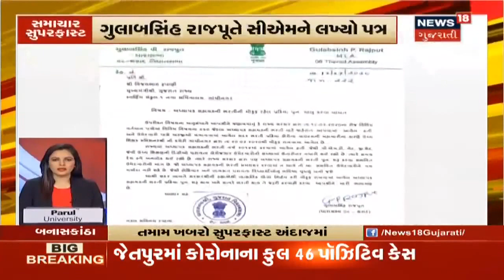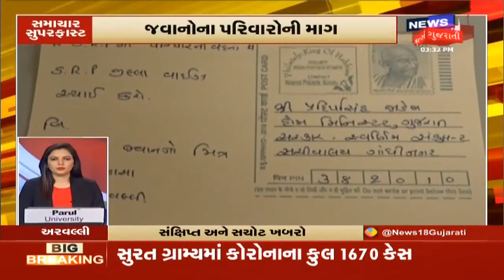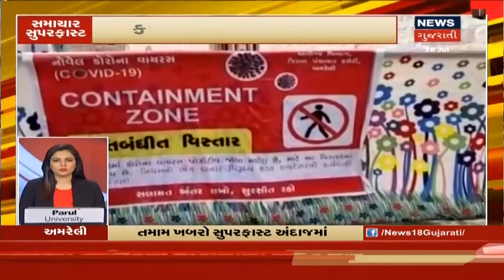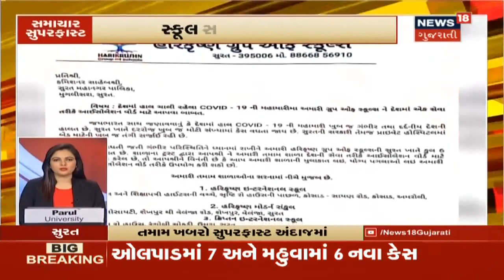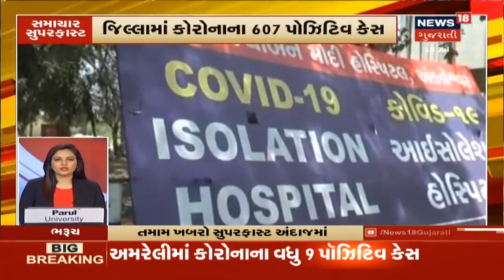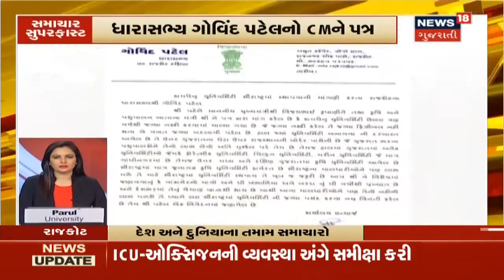આજના 4 વાગ્યા સુધીના મહત્વના સમાચાર । Top Evening News Headlines At 4 PM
મહારાણી કન્યા વિદ્યાલયમાં છાત્રો. પુસ્તકો લેવા છાત્રોને બોલાવાયા. સુરત મનપા કર્મીઓને દારુ પીતો વીડિયો. અમદાવાદમાં 10 પોકેટ માઇક્રો કન્ટેઇનમેન્ટ ઝોન.